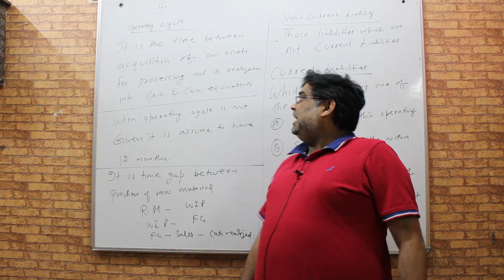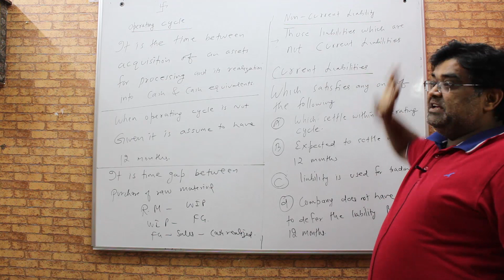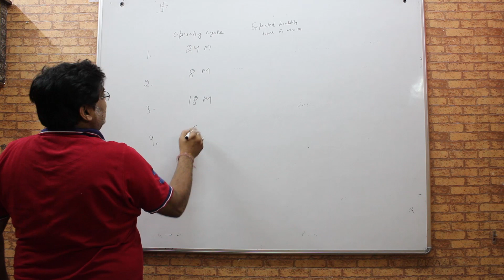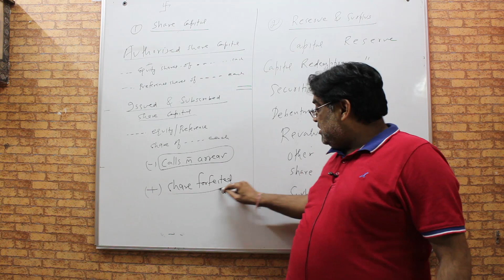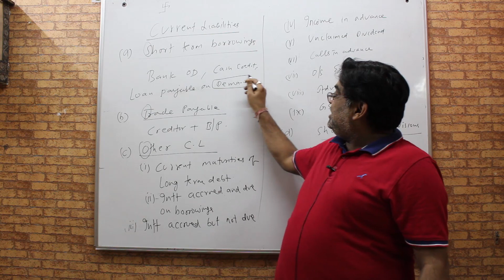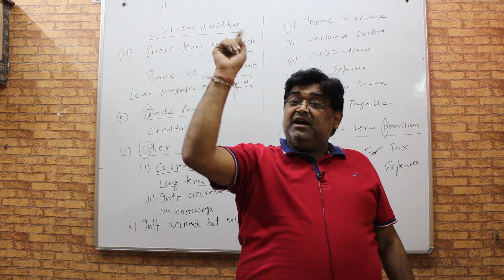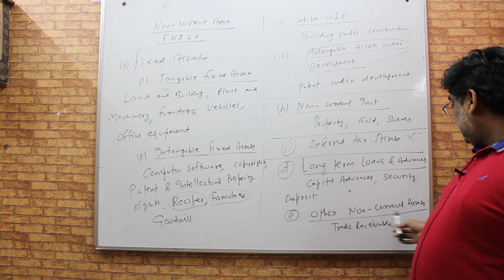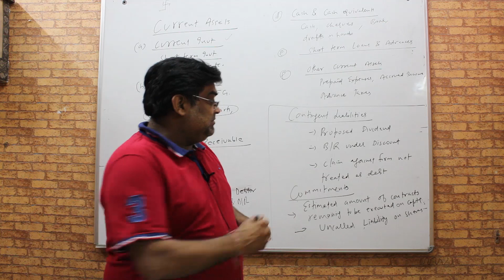BALANCE SHEET OF COMPANY/XII CLASS/2010/#2